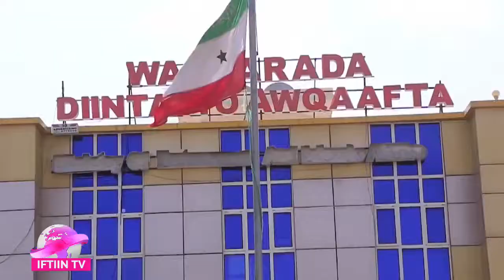Gudida Aaska Marxuum Sheekh Adan Siiro oo ka hadlay xiliga keenayo maydka marxuum sheekh aadan siiro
Iftiin Tv

Wararkii ugu dambeeyey, Ruushka iyo Yukrayn, Wararka somalida, Xaalada Somaliland, Wararka Puntland Jubaland Galmudug, Wararkii ugu Dambeeyey Geyiga Somaalida.